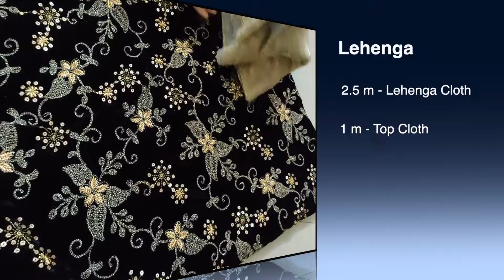Stylish Lehenga and Top - In 10 mins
New style lehenga and top. Similar lahenga Katrina Kaif wore in one of the fashion show.